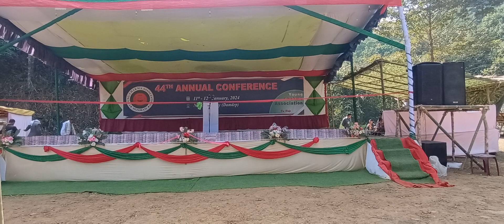44th YCA Annual Conference- Stage inauguration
New Jagnasury (Damdep - I)